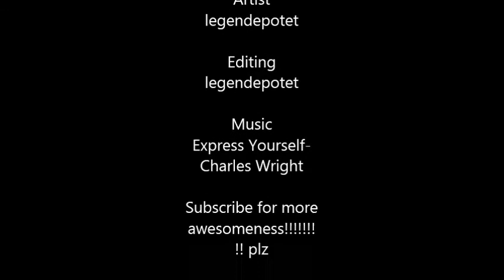Awesome Paint Art (by legendepotet)